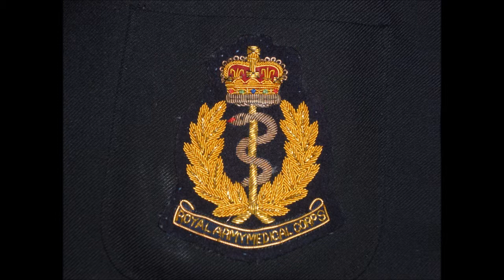Is It Really Over.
Written And Recorded by Jim Reeves.